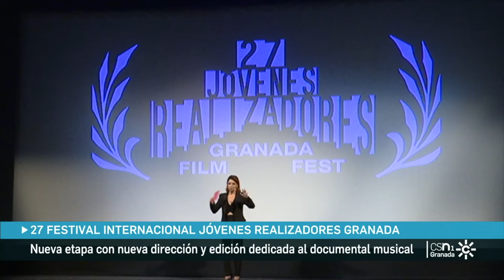Así contó Canal Sur el 27FIJR | Festival Jóvenes Realizadores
"Una edición que ha tenido tanto de descubrimiento como de reencuentro entre viejos conocidos"

Piezas del informativo de Canal Sur Granada durante la 27 edición del Festival Jóvenes Realizadores - Granada Film Fest. Muchas gracias a todo el equipo de la radiotelevisión pública andaluza por la difusión.